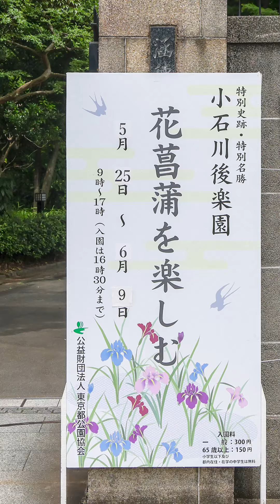小石川後楽園 花菖蒲 [V] 2024-05-30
Produced and Camera by KOHASHI, Teruo
Movie Creation 2024-05
Copyright Ⓒ KOHASHI, Teruo